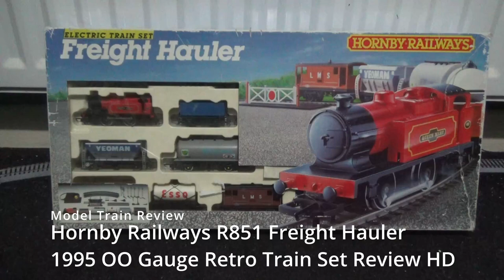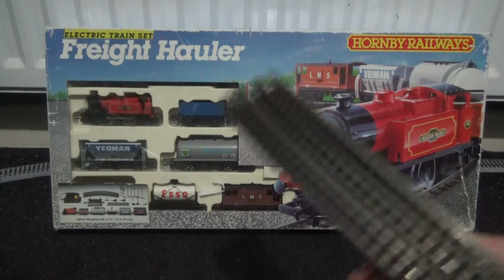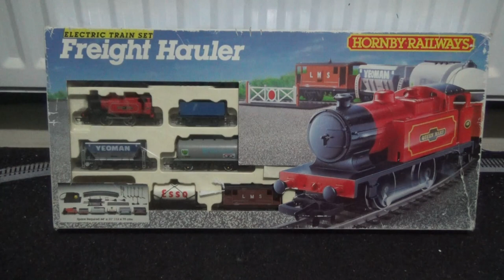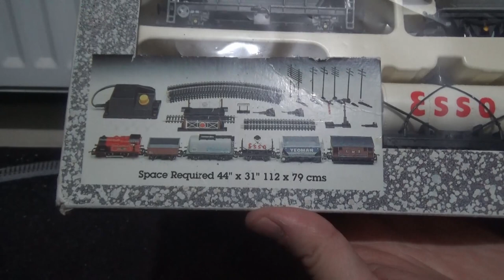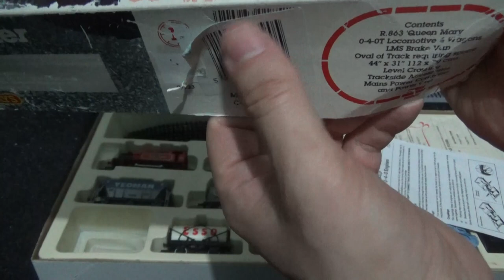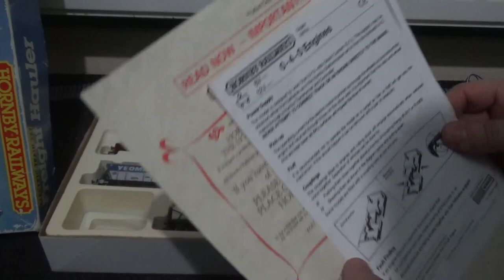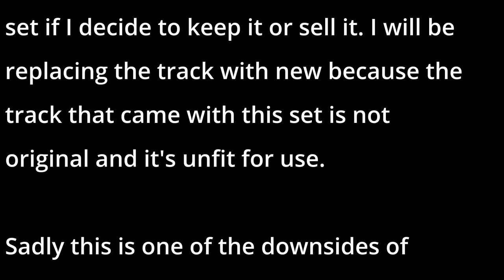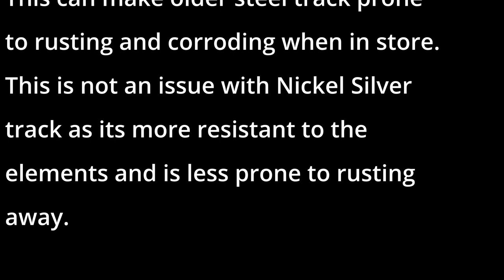Hornby Railways R851 Freight Hauler | OO Gauge 1995 Retro Train Set | Unboxing & Review | HD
This is a unboxing and a light review of a Retro 1996 Train Set from Hornby Railways and this one is the R851 Freight Hauler set in OO gauge and the train set includes a 0-4-0 Tank Engine, 5 freight car wagons in this set. There is the a loop of track and the Hornby R965 train controller and R964 power pack included as well as a track mat.

I bought this train set pre-owned and I wanted to do a video on this one as there are none on YouTube that has covered this train set so I am offering my video of this classic train set here. The train set is not completely organic because the track that was inside was from the 1970's and it was unfit for use and I had to borrow some track from another train set that will be up in September this year.

The set consists of a 0-4-0 Tank Engine, open wagon/gondola, a 4 tonne Esso tank car wagon, a 45 tonne BP tank car wagon, a Yeoman hopper wagon and an LMS Brake Van/Caboose. This makes a nice train consist and let's not forget that this 1995 train set also comes with some lineside accessories to make this train set more fun for beginners. I

I plan to do these older train sets about once a month as I like these older Hornby Train Sets. What you think to these older Hornby Train Sets. Would you like me to cover more of this? Enjoy the adventure! I surely did and its the most fun I have had with a classic train set in a long time! It also reminds me to have fun and be creative as well.